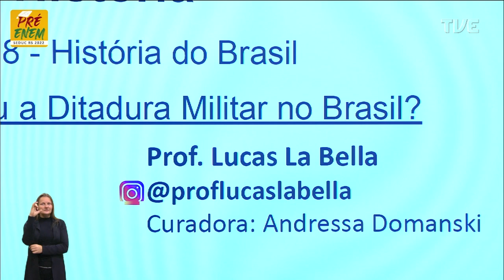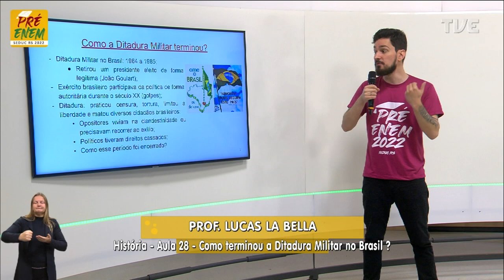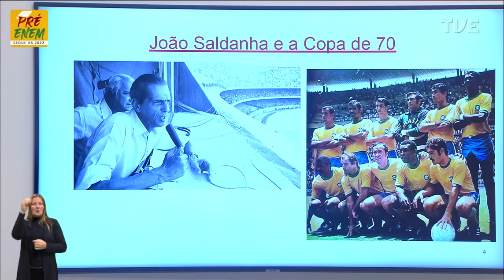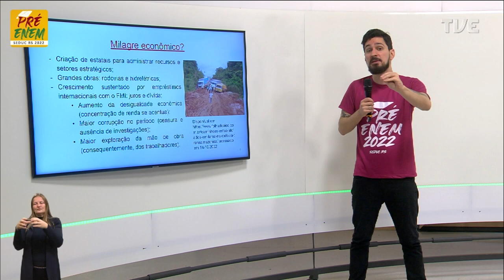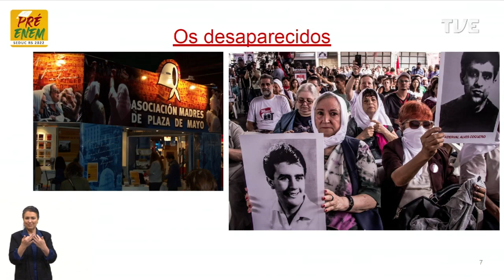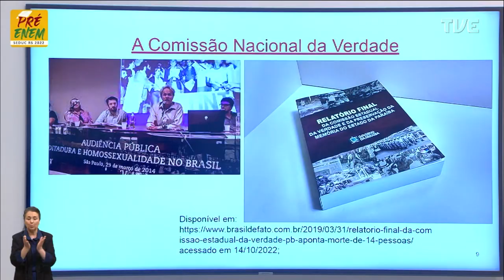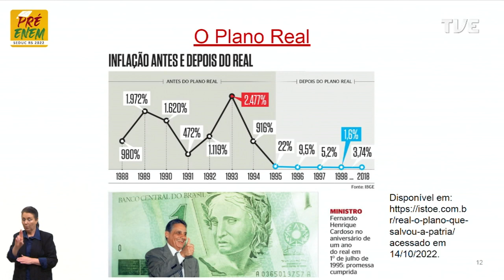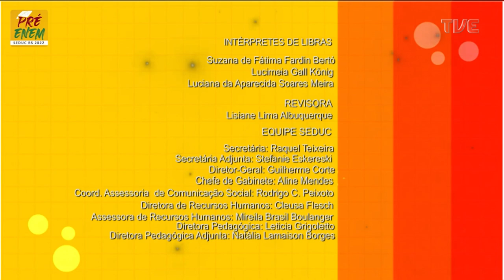Pré-Enem 2022 - História - Aula 28 - Como terminou a Ditadura Militar no Brasil? -21/10/2022